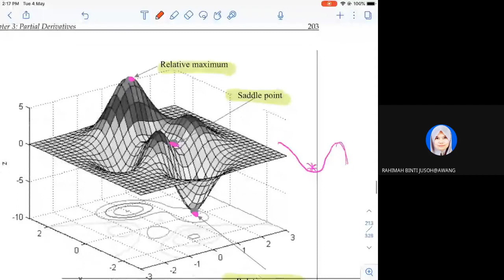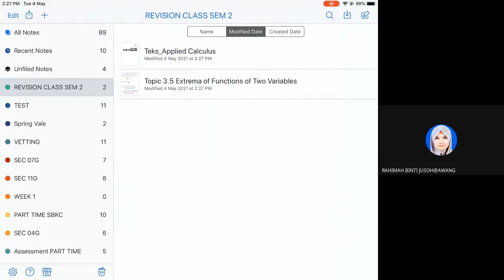Topic 3.5 Extrema of Functions of Two Variables SEC 04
BUM2123 APPLIED CALCULUS SEM 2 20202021
SEC 04 WEEK 10 (4/5/2021)
Chapter 3
3.5 Extrema of Functions of Two Variables